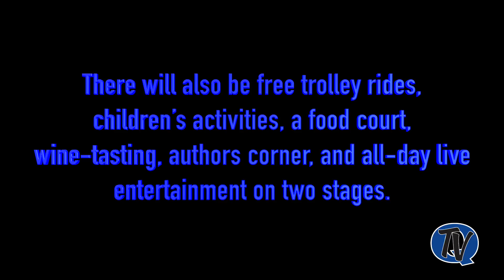QB Arts Alive Set for May 19